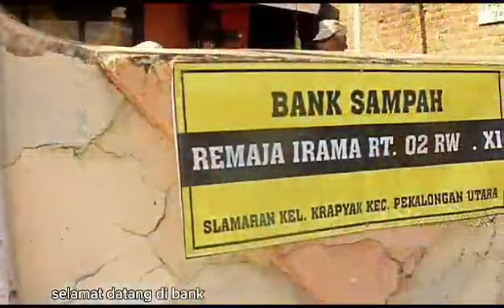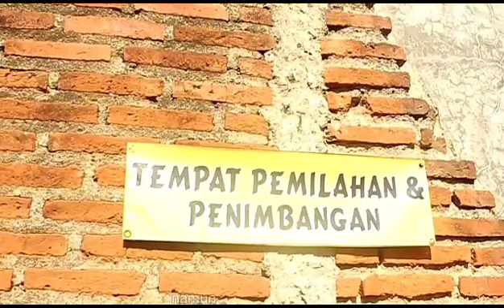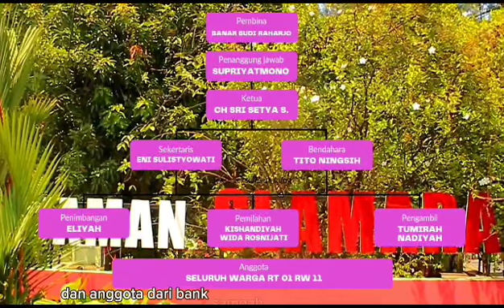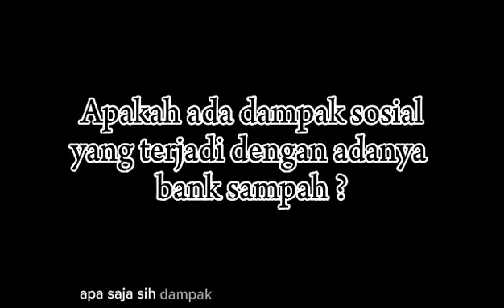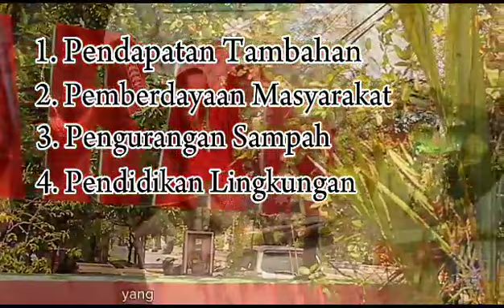Bank Sampah RT 02 RW XI Perumnas Slamaran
Bank Sampah